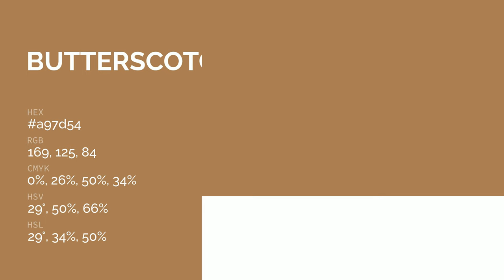Butterscotch Mousse color a97d54 hex color - Yellow color - Cool color a97d54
What color is Butterscotch Mousse ? a97d54 hex color - Yellow color - Cool color a97d54

Hex a97d54 Color Code is also known as Butterscotch Mousse color.